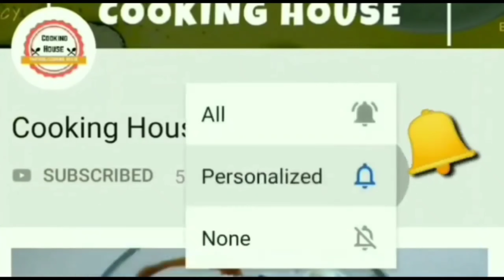નાસ્તા માટે ક્રિસ્પી પડવાળી ફરસી પૂરી બનાવવાની રીત | layered puri | Crispy Verki Puri Recipe